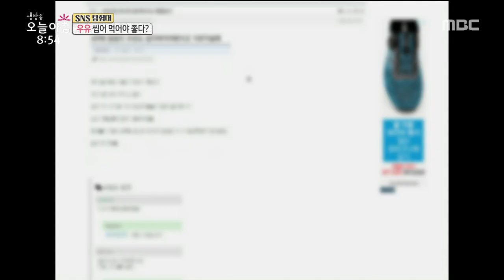[TASTY] Milk should be chewed ,생방송 오늘 아침 20191011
Milk should be chewed